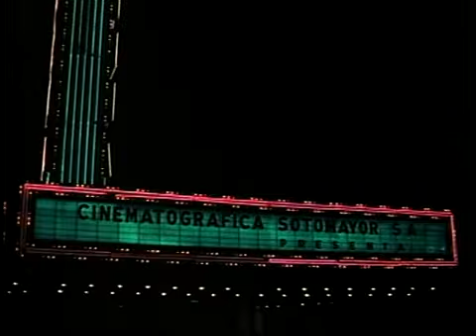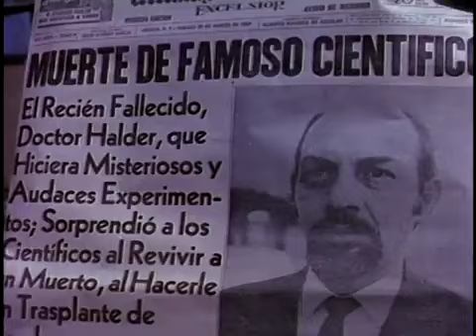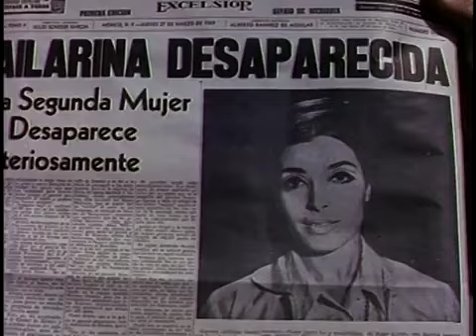el santo y blue demon contra los moustruos